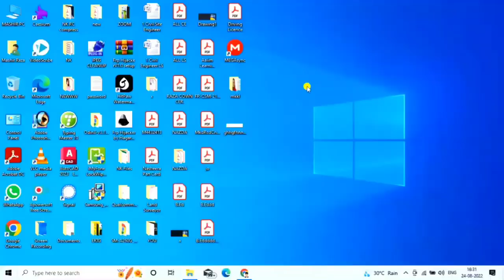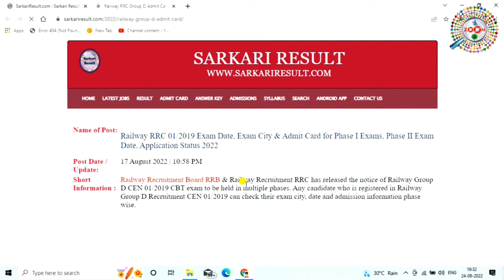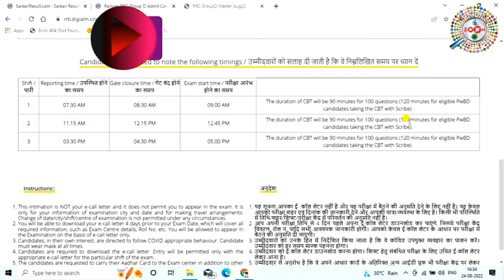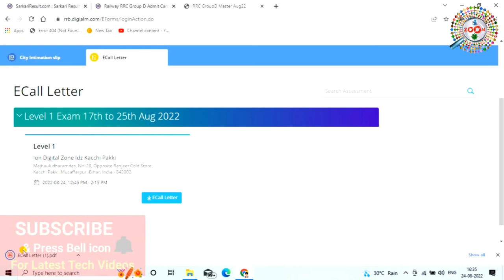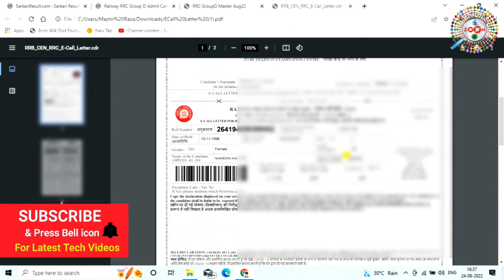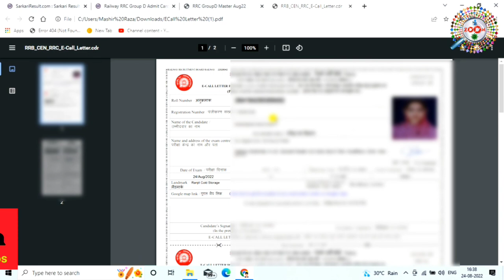Railway Group D Exam Admit Card Download Kaise Kare 👈 How to Download RRC Group D Exam Admit Card 😊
In this video i talk about How to Download RRC Group D Exam Admit Card 2022. Railway Group D Exam Admit Card Download Kaise Kare. How to know Railway Group D Exam Date and Exam City. How to download Railway Group D Intimation Latter.How to download Railway group d exam travel pass.

Tags for reference : kaise check kare railway group d exam,kaise download kare railway group d exam admit card,admit card kaise download kare rrc ka,rrc admit card download,how to download railway group d exam admit card,rrc ka admit card kaise download kare,how to download rrc,kaise download kiya jata hai railway group d exam admit card,kaise admit card download kare railway group d exam kakaise pata kare kaha center huaa hai railway group d exam ka,kaha center para hai kaise jane,kaha center huaa hai kaise pata kare railway group d exam ka,exam center kaise check kare group d exam ka,exak center kaise check kare,exam center kaise check kare railway group d exam ka,railway,rail,zoom,taza khabar,tech news,technology news,railway exam admit card

Engineer raza